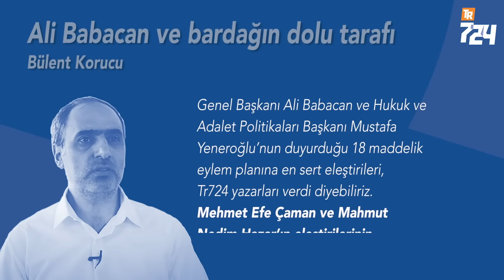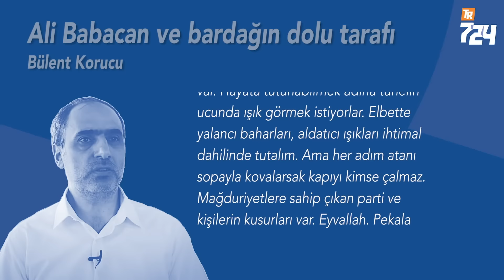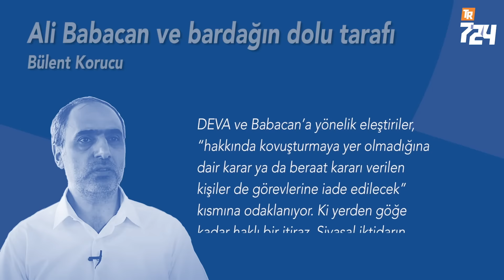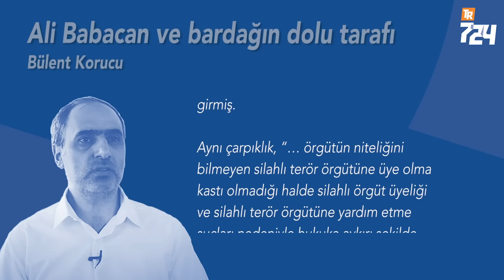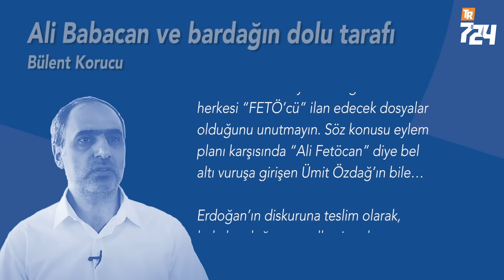Ali Babacan ve bardağın dolu tarafı [Bülent Korucu]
Genel Başkanı Ali Babacan ve Hukuk ve Adalet Politikaları Başkanı Mustafa Yeneroğlu’nun duyurduğu 18 maddelik eylem planına en sert eleştirileri, Tr724 yazarları verdi diyebiliriz. Mehmet Efe Çaman ve Mahmut Nedim Hazar’ın eleştirilerinin neredeyse tamamına katılıyorum. Ancak bardağın bir de dolu tarafı olduğunu hatırlatmak istiyorum.

Bu durumlarda benim ilk önceliğim Türkiye’deki insanlarla empati yapmak, kendimi onların yerine koymak. Karın tokluğuna ve kölelik şartlarının bir tık üstünde işlerde çalışarak ailesini geçindiren on binlerce kişi var. Hiçbir sosyal güvenceleri yok ve kayıtdışı işlere bile giremedikleri oluyor. Herkesi kuşatacak çözümlerin peşinde koşarken hiç kimseyi kurtarmamak doğru değil. Kapsam dışı bırakılanlara da sorsanız ‘hiç olmazsa onlar kurtulsun’ diyeceklerdir.